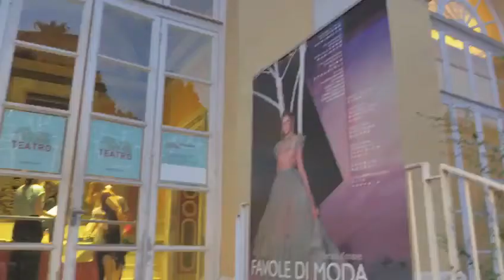La gomma riciclata negli abiti di Favole di Moda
Le immagini più belle e il racconto dei promotori di “Favole di Moda”, lo spettacolo-evento che ha reso la gomma riciclata protagonista degli abiti e delle scenografie portate in scena da Stefano Dominella, Presidente di Maison Gattinoni Couture, con la direzione artistica di Guillermo Mariotto, in collaborazione con Ecopneus.